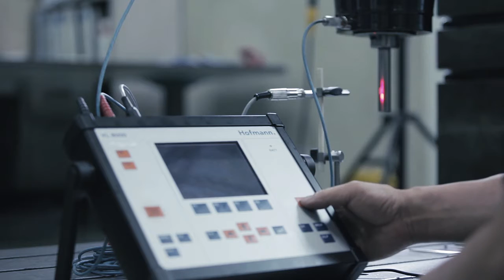HWACHEON - own Built In Motor Spindle Production [english] 2015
Machine Tool Production

With the technical know-how and machining skills the company has amassed more than 60 years of building machine tools. Furthermore Hwacheon produces and markets engine blocks, cylinder heads, crankshafts and other engineering essentials. These automotive parts are manufactured using Hwacheon’s own machine tools with the highest level of precision and quality.

The key components for our machine tools including machine beds, spindles, gears, chucks, cylinders and curvic couplings are manufactured inhouse with extra attention due to their quality is essential to the performance and longevity of a machine tool.